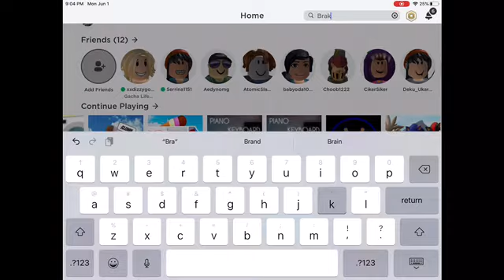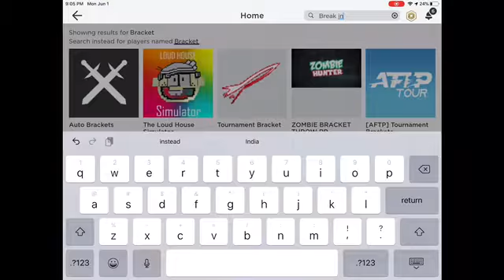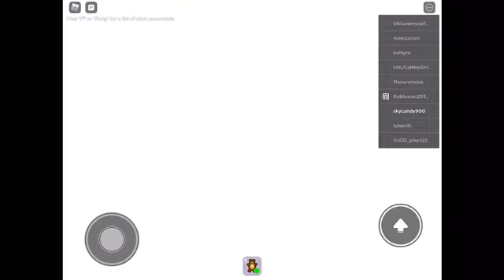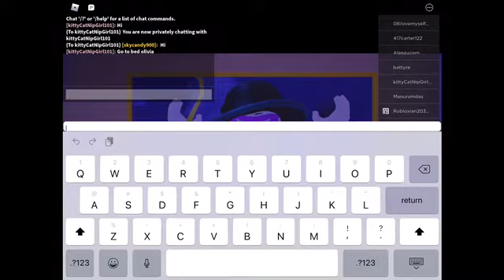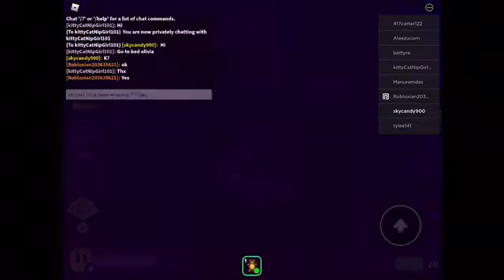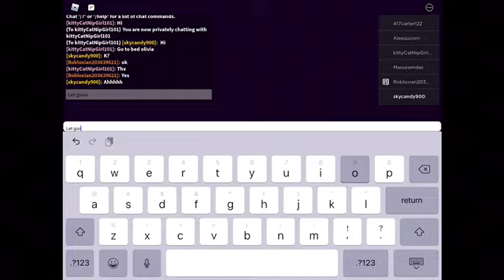Break in! no intro Voice or Outro sorry 😐